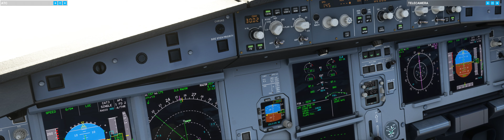Landing in Jinnah International Airport